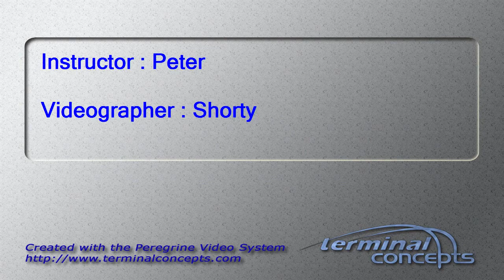Erika DeLaRosa's Tandem skydive!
Erika DeLaRosa's tandem skydive on Saturday, August 18, 2012 with Peter at Skydive Indianapolis.  Located in Fankfort, IN, Skydive Indianapolis is THE place for tandem, AFF and experienced skydivers.  Come out and Skydive Indiana, Skydive Kentucky, and Skydive Ohio!